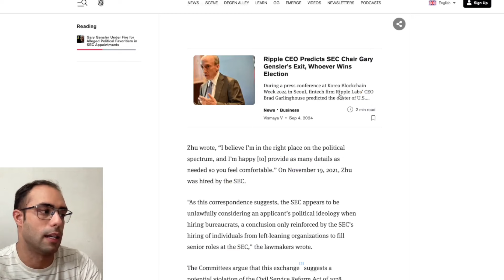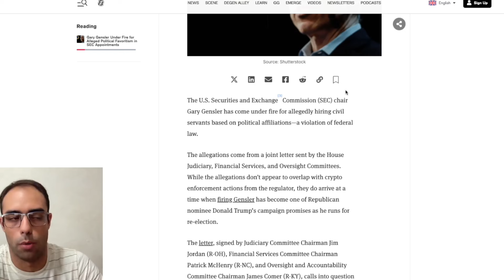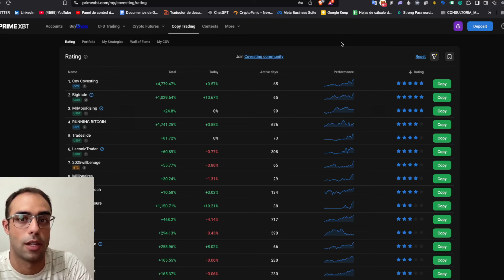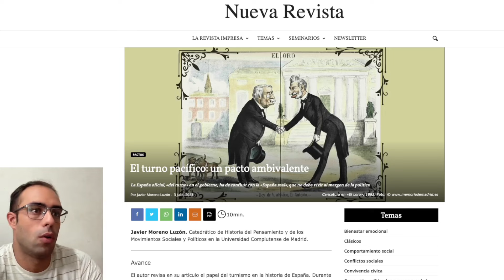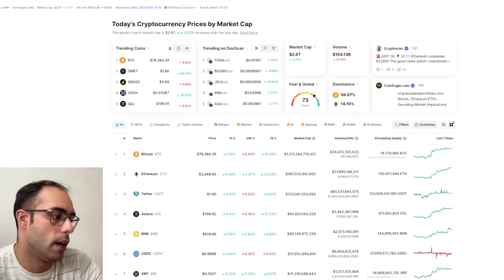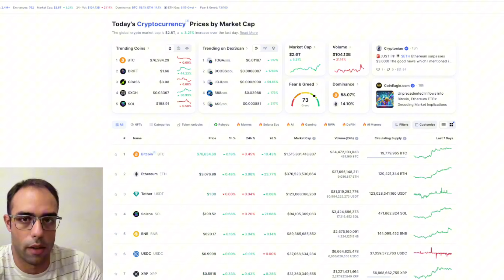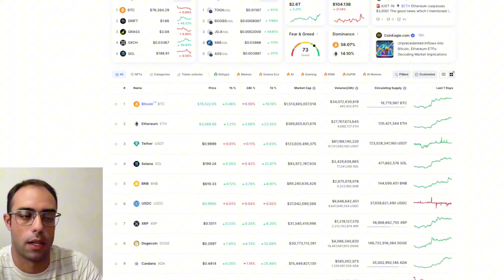XRP y Ripple ¿Seguirán CONTRA la SEC? 🧐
🔥 REGISTRATE en PRIMEXBT Y GANA hasta $7000 USD de BONO 🔥